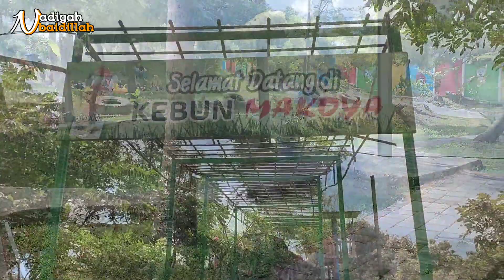KESERUAN RENANG BARENG KELUARGA, WAAH BANGET TEMPATNYA !!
Hallo Assalamualaikum lur.
Jangan lupa ubah ukuran videonya ya biar enak nontonnya dan dapat keseruannya.
Mohon maaf apabila di dalam video ada kata kata ataupun perbuatan yang kurang berkenan ya lur. . .Video ini di buat hanya untuk hiburan dan tidak untuk keseriusan.
Wes yoo, tonton videonya sampai habis yaaaa.
Jangan lupa dukung channel iki yo lur, ben aku semangat gawe video, upload video bendino nang youtube, Oke.
Dan semoga channel ini bisa berkembang biar menjadi manfaat buat saya sekeluarga dan juga orang orang di sekitar saya , Amin.
Karena harapan kami bisa membantu sesama yang membutuhkan.
Matursuwun rek. . . .
Wassalamualaikum . . . .

Audio By Youtube Library : Calimba - E's Jammy Jams